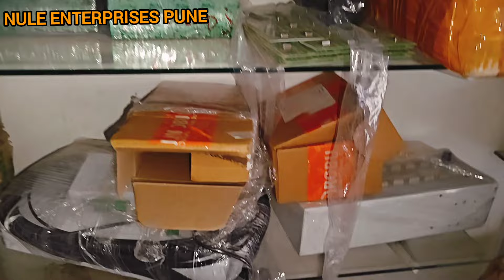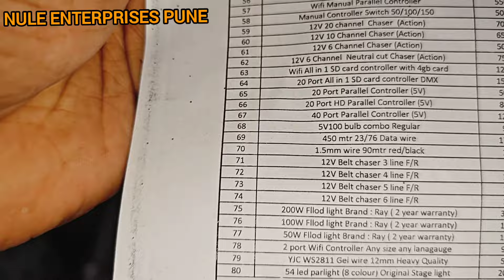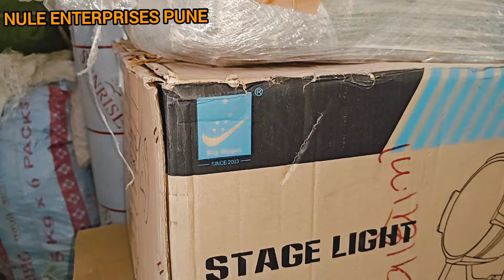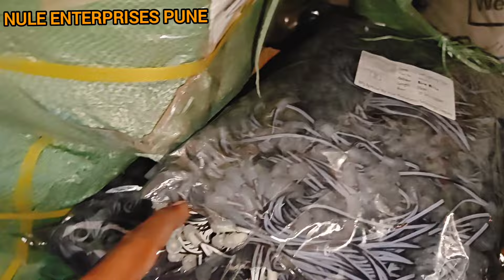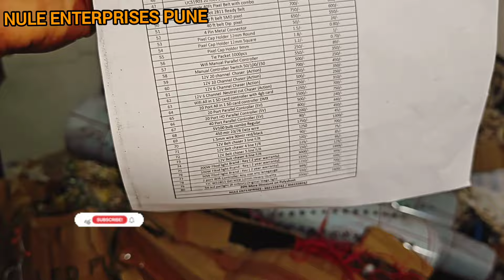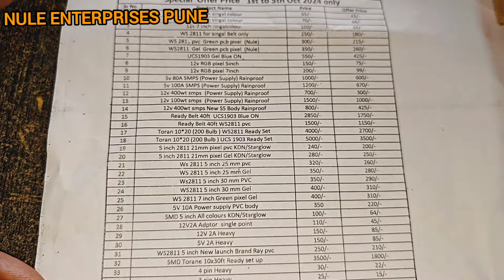Pixel led Fastival Offer, Big sell, Pixel led price @nuleenterprises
Welcome To Nule Enterprises YouTube Channel

Auto effects set up :
    • Pixel led Controller @...

Mini set up for Home decoration:
    • Home Decoration Pixel ...

Our Address :

NULE Enterprises
Office No.20 and 21 mukta's market, near Happy Homes, cozy homes,
Awalwadi Road, Wagholi,
Pune - 412207

We are Manufacture and Supplier of LED Light, Decorative Products and Supplier of Raw Material.

3d gate
pune lighting
music set
mini light
Wifi controller
pixel wifi controller
#20 port
pixel parallel controller
pixel controller
neutral cut
pixel combo
10X30 gate
Entry pixel gate
Pixel gate
gate controller
pixel board
led light
#7 colour pixel
12v RGB pixel
12v multi colour pixel
12v pixel
10 channel chaser
chaser
3D ceiling
3d pixel
pixel ceiling
12v RGB
12v RG
12v GR